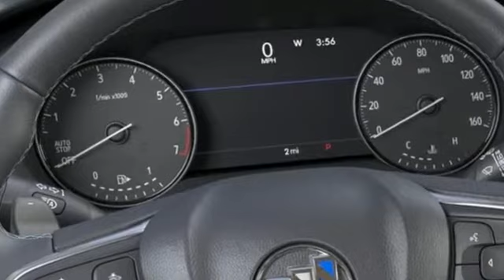New 2021 Buick Envision Cerritos CA Buena Park, CA #103654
Year: 2021
Make: Buick
Model: Envision
Trim: SUV
Engine: 2.0L Turbocharged
Transmission: a
Color: Summit White
Interior: Ebony Seats
Stock #: 103654
VIN: LRBFZNR41MD103654
Summit White 2021 Buick Envision 2.0L Turbocharged 24/31 City/Highway MPG Essence Buy with confidence with our available Simpson Total Protection Package! Ask us how., Please call for more details.. All Roads Lead to Simpson.

Address:
6600 Auto Center Drive